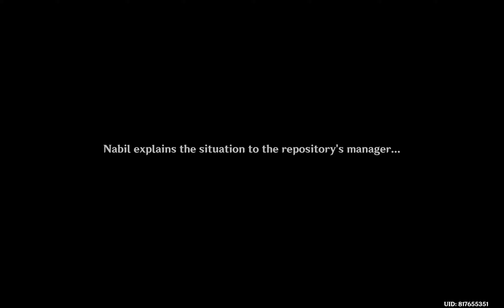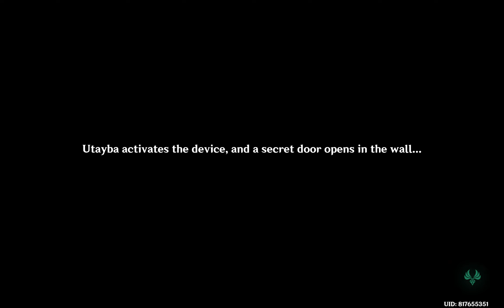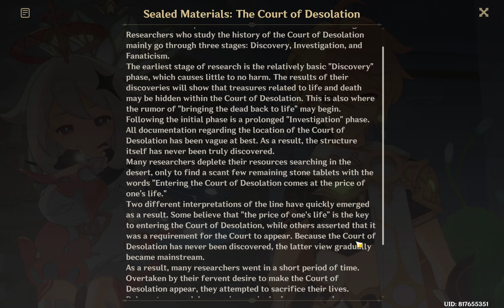Story Quests | Sands of Solitude | Lupus Aureus Chapter: Act I | Suspicious Smuggling Case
Location: The Akademiya, Sumeru

- Take a look around the Akademiya

- You decide to take a look around the Akademiya...

Genshin Impact Version 3.7 | English Version